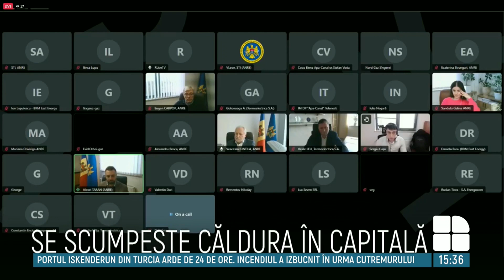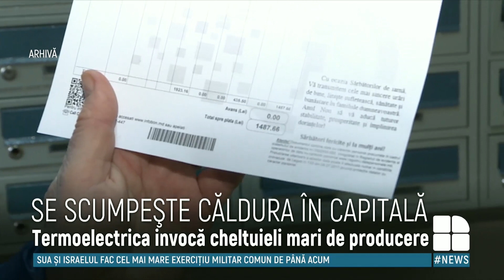Căldura S-A SCUMPIT. Cât vor plăti locuitorii Capitalei pentru energia termică